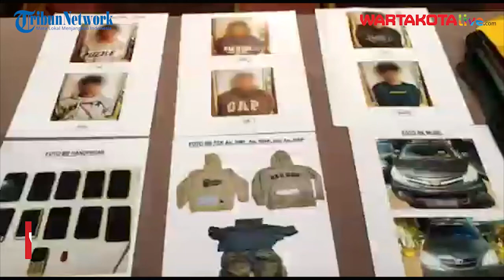14 Pengeroyok Anggota Polair Ditangkap, Ada yang Positif Narkoba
Sebanyak 14 pelaku pengeroyokan anggota Polair di Jalan Ende, Tanjung Priok, Jakarta Utara telah ditangkap. Beberapa di antara mereka kedapatan positif mengonsumsi narkoba.

Kapolres Metro Jakarta Utara Kombes Wibowo mengatakan 14 pelaku ditangkap setelah video pengeroyokan anggota Ditpolair Korpolairud Baharkam Polri, Bripda RNR viral.

"Alhamdulillah kita telah mengamankan 14 orang pelaku," kata Wibowo, Jumat (14/1/2022).

Satreskrim Polres Metro Jakarta Utara bersama Subdit Jatanras Polda Metro Jaya menangkap enam pelaku utama pengeroyokan yakni WSK, DA, RAP, YA, MAD, dan HMF di Subang, Jawa Barat